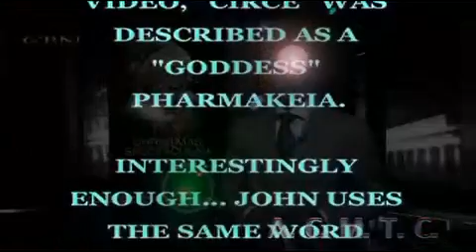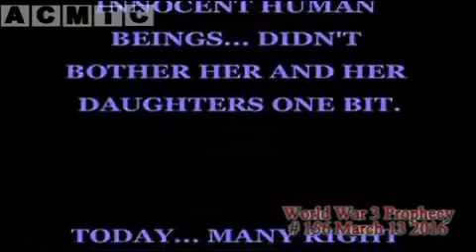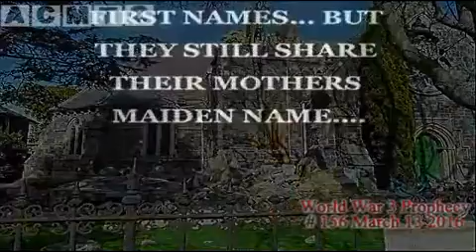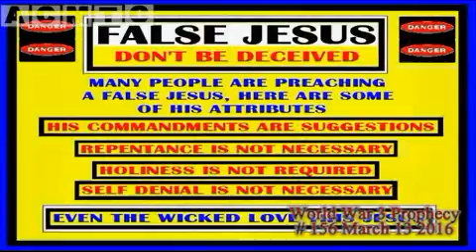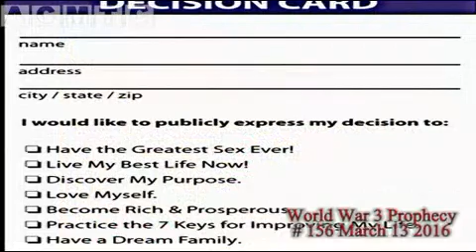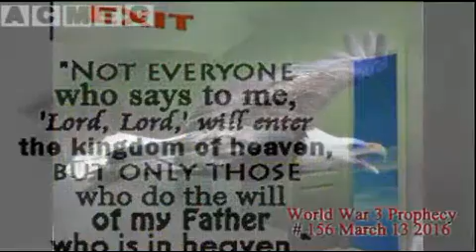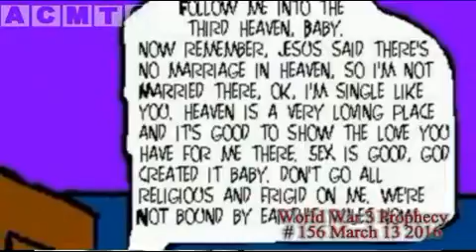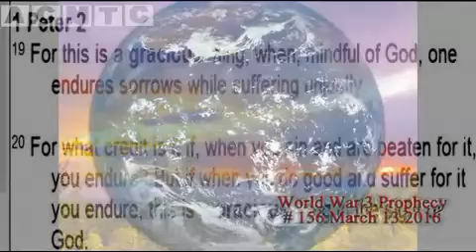World War 3 Prophecy #156 Mar 13 2916 Two-Timing On God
What you are about to hear is another prophecy from the prophet who prophesied Japan's judgments of God...SIXTEEN years PRIOR to March 11 2011!

JESUS DECLARES WORLD WAR 3 On Sinners Worldwide ! God is pissed off at sinners worldwide! Therefore, He has officially declared the start of WW3 on Earth. It is NOT being started by Russia, ISIS, Israel, or any other Khazarian Mafia breed of greed and genocide regimes, but by GOD ALMIGHTY, ie Jesus Christ...who is the sinner's/hypocrite's greatest TERRORIST. The world is ignoring His worldwide call and command to repent of sinning. This call began November 19 2013, twenty-five months ago. God has no more options of general mercy and patience with sinners on Earth. Therefore, He resorts to getting the BIG STICK out, and beating sinners (to death in most cases) ... in hopes that some may finally cave in and repent.